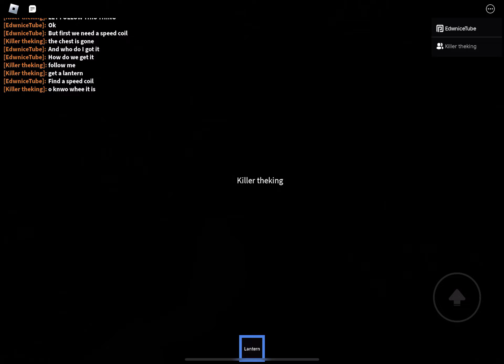The haunted chest is on flying